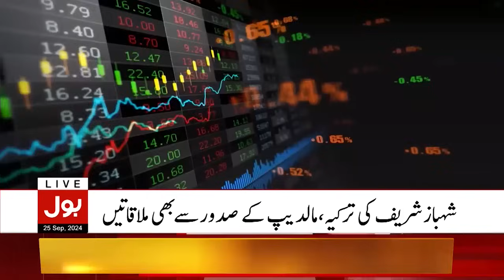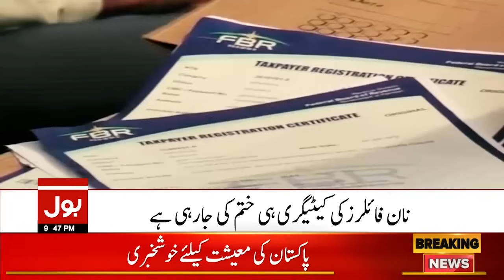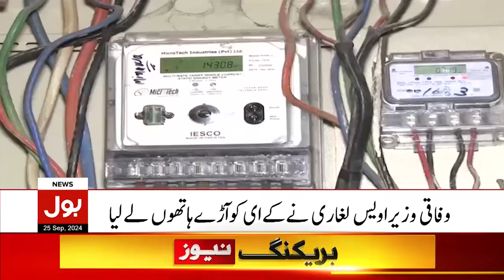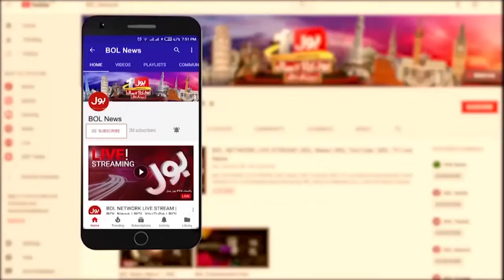Electricity Price Updates | Reserve Seats Case | BOL News Bulletin At 9 PM | Good News For Pakistan